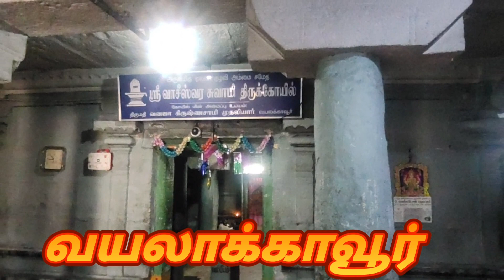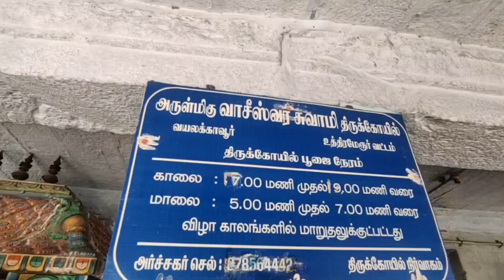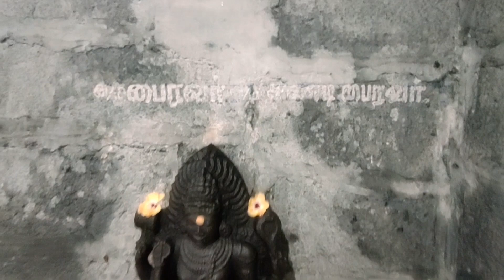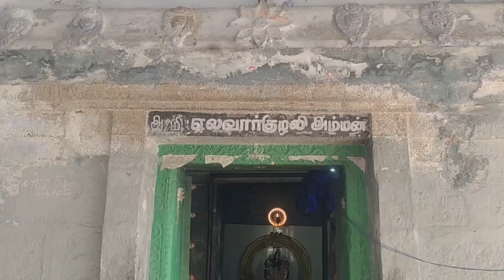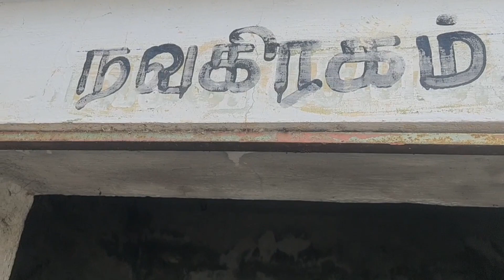மும்மூர்த்திகளுக்கான கோவில்/வாசீஸ்வரர் திருக்கோவில்/வயலாக்கவூர்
வயலாக்கவூரில் அமைந்துள்ள அழகான திருக்கோவில்

நந்திவர்ம பல்லவ மன்னரால் கட்டப்பட்டது

1300 ஆண்டுகள் மிகவும் பழமையான திருத்தலம்